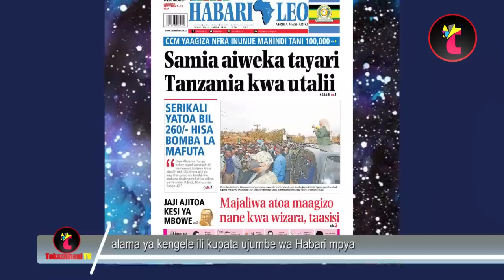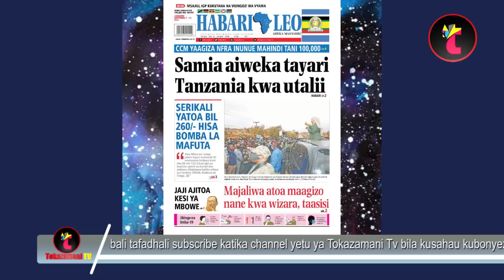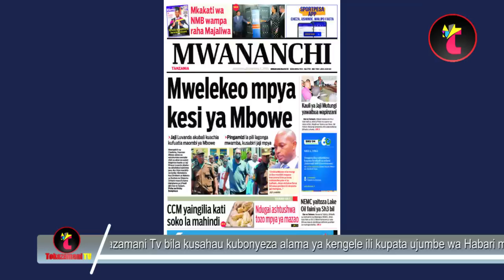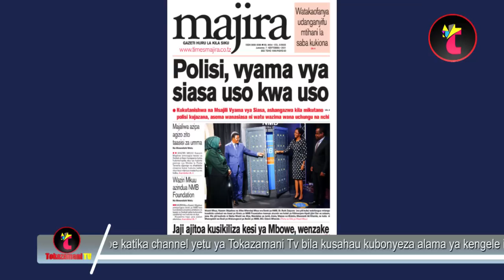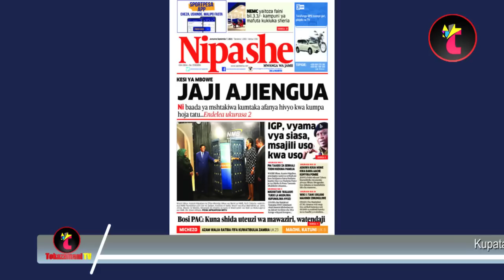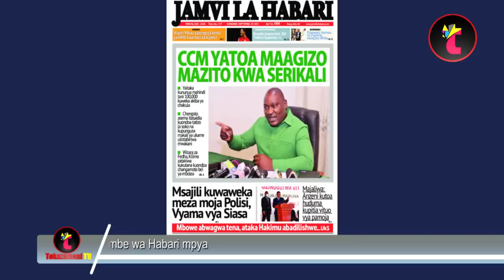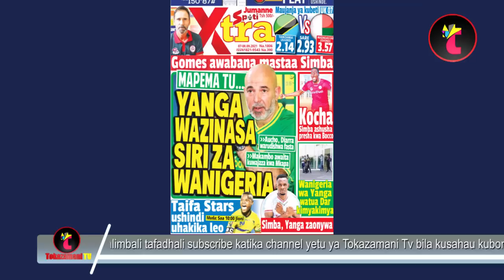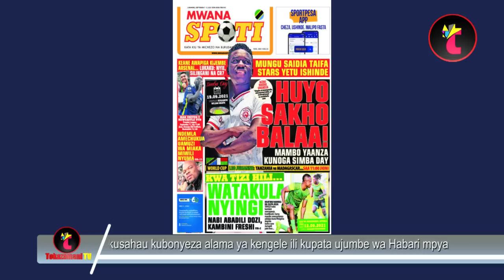Magazeti ya leo,7/9/2021,JAJI AJITOA KESI YA MBOWE,TANZANIA VS MADAGASCAR VITANI LEO